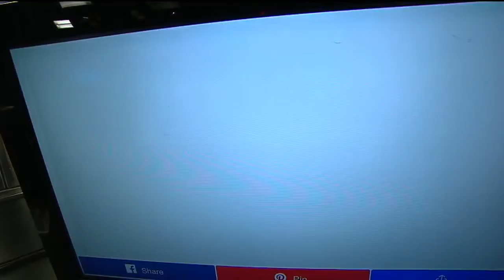Show & Tell: Thanksgiving in a Crockpot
Julissa is showing us how we can make our entire Thanksgiving meal in a slow cooker!